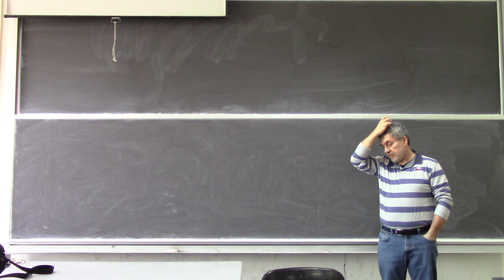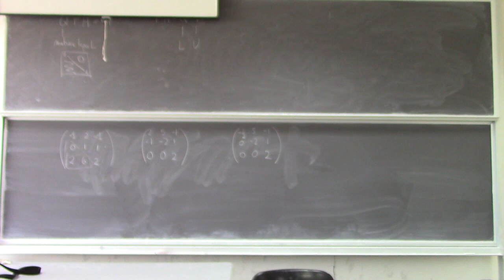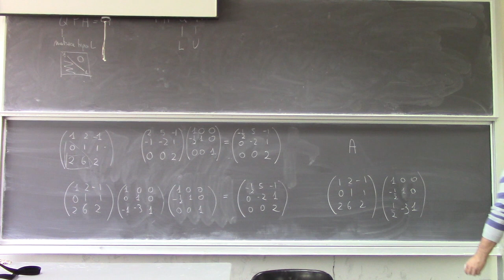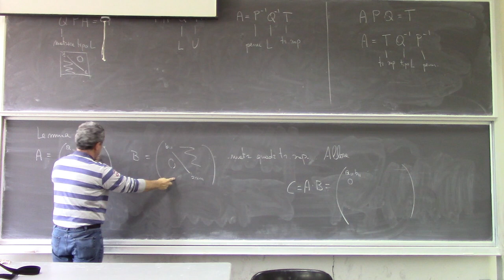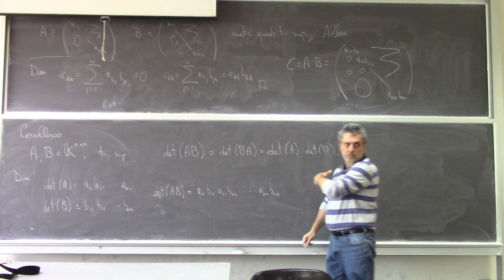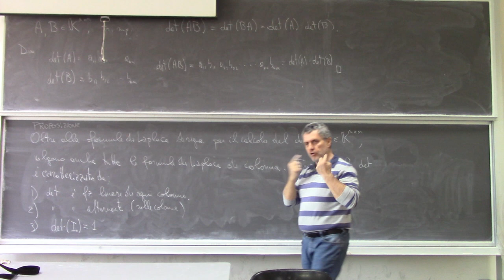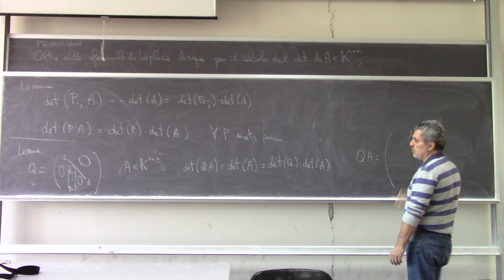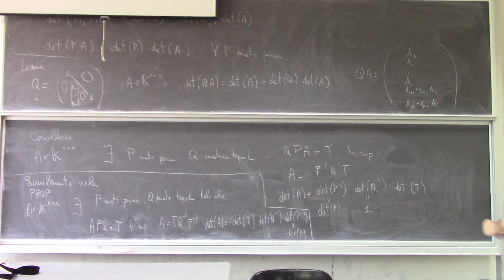Analisi Matematica II Lezione 15a